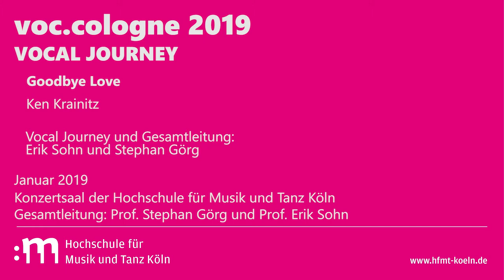Vocal Journey | Goodbye Love